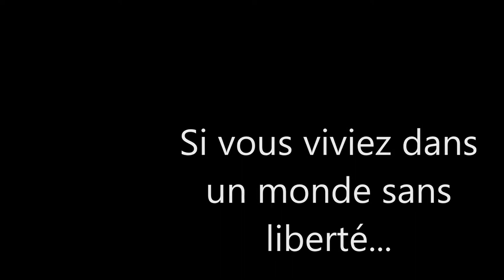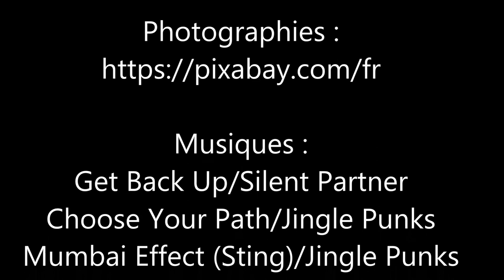Bande annonce de Embardée de Christophe Léon/Prix Marguerite Audoux 2017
Bande annonce réalisée par cinq élèves de 4e2/4e5 du collège Albert Camus dans le cadre du Prix Marguerite Audoux 2017. Travail mené au CDI avec le professeure documentaliste Pascale Balouzat.